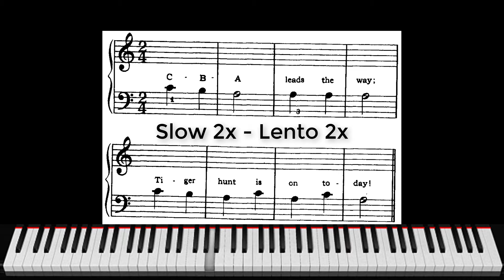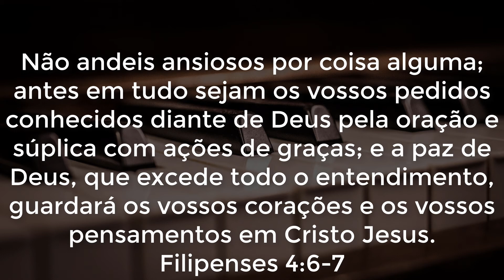Pág 13 - Book 1 (4. TIGER HUNT) Leila Fletcher | Piano Course | 76 BPM